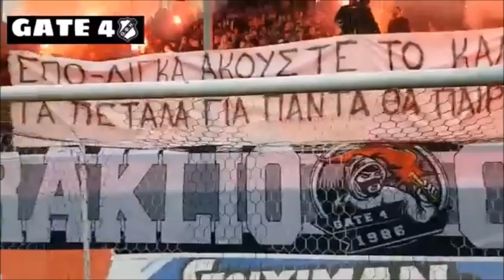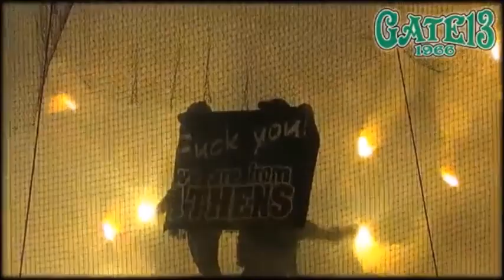TOP 100 PYROSHOWS IN GREECE - ULTRAS GREEK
Top 100 Pyroshows in Greece Greek Ultras Οι 10 καλύτεροι οπαδοί στην Ελλάδα Top 10 Greek Ultras Football Fans Greece Chants Coreo Pyroshow Top 10 Hellas Τα καλύτερα συνθήματα Κερκιδα Εισοδοσ Δοξα Δραμασ Αστέρας τρίπολης ΠΑΝΑΧΑΪΚΗ Καλυτερεσ Κερκιδεσ ΚΑΛΥΤΕΡΕΣ ΚΕΡΚΙΔΕΣ ΕΛΛΗΝΙΚΩΝ ΟΜΑΔΩΝ τα καλυτερα συνθηματα ΕΛΛΗΝΙΚΕΣ ΟΜΑΔΕΣ
ολυμπιακος βολος Βολου Νικη Βολου Αναγέννηση Καρδίτσας EGALEO CITY SQUAD GATE 12 ΑΙΓΆΛΕΩ ΠΡΟΟΔΕΥΤΙΚΗ ΙΩΝΙΚΟΣ ΝΙΚΑΙΑΣ ΑΤΡΟΜΗΤΟΣ ΠΕΡΙΣΤΕΡΙ Πανιώνιος Νέα Σμύρνη  ΠΑΣ Γιάννινα ΟΦΗ ΗΡΑΚΛΕΙΟΥ Ηρακλής αελ λάρισα Παναθηναϊκός Θυρα 13 OΛΥΜΠΙΑΚΟΣ Θυρα 7 ΑΡΗΣ ΠΑΟΚ Θυρα 4 Τουμπα DOXA DRAMAS ANIMALS ASTERAS TRIPOLIS TIGERS PANACHAIKI NORTENOS PATRAS OLYMPIAKOS VOLOS VOLOU AUSTRIAN BOYS ANAGENNISI KARDITSA GATE 3 ΑΣΑ PROODEFTIKI NO GATE ATROMITOS FENTAGIN IONIKOS RANGERS NIKI VOLOS BLUE ANGELS PANIONIOS ATHENS PANTHERS PAS GIANNINA OFI CRETE SNAKES IRAKLIS SALONIKI GATE 10 AEL LARISSA LARISA MONSTERS ALKAZAR PANATHINAIKOS GATE 13 OLYMPIAKOS GATE 7 MISFITS AEK ATHENS ORIGINAL 21 ARIS THESSALONIKI SUPER 3 PAOK THESSALONIKI GATE 4 BEST MOMENTS CLUB MAKEKONES APOLLON PONTOU KALAMARIA AΠΟΛΛΩΝ ΚΑΛΑΜΑΡΙΑΣ ΠΟΝΤΟΥ ROSSONERI  PANAITOLIKOS AGRINIO ΠΑΝΑΙΤΩΛΙΚΟΣ ΑΓΡΙΝΙΟ ΘΥΡΑ 6 ΚΕΡΚΙΔΑ Warriors Gate 6 ΚΑΠΝΟΓΟΝΑ ΕΙΣΟΔΟΣ ΚΕΡΚΙΔΑ ΕΛΛΗΝΙΚΟΝ ΟΠΑΔΟΝ Top 10 Pyroshows Europe Greece 20 Τα Καλυτερα Piroshow Pyroshow PYRO CULTRURE BEST PYRO IN THE WORLD Pyrotechnik Griechenland Bengalos Bengalo Show Böller Rauchbomben Erlebniss Wahnsinn Ring of Fire Flares Firecracker AO KALAMATA BULLDOGS ΚΑΛΑΜΑΤΑ HOOLIGANS Die besten Pyroshows Top 10 Pyroshows Τα Καλυτερα Pyroshows στην Ελλαδα No pyro No party Pyroshow Piro Culture Flares best pyro in the world european